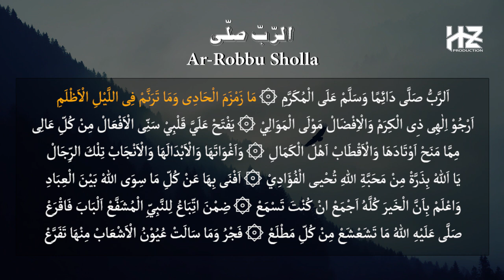ARROBBU SHOLLA Daiman || Lantunan Sholawat Jaman Dulu